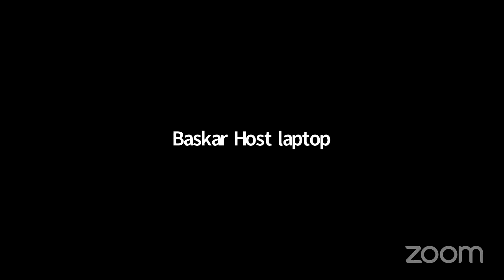Austin, Texas Live Performance - 127th Advent Celebrations of Bhagavan Sri Ramana Maharshi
Please join us Online ( YouTube ) for the 127th Advent To Arunachala
Celebrations of Bhagavan Sri Ramana Maharshi on Sunday, September 17, 2023 from 5-45 A.M. to 9-45 P.M EST

Significance of Advent Day:
On September 1st, 1896, a sixteen-year-old boy-sage arrived at Arunachala, the Holy Hill of the Beacon Light, in Tiruvannamalai, Tamil Nadu. One Hundred and twenty-sixth years later, his powerful presence continues to capture the hearts of sincere seekers and guide them to their final destination, the Divine Self in the Heart of all.